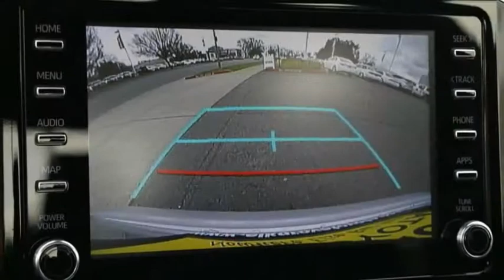2020 Toyota Corolla Elk Grove Toyota 122187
2020 Toyota Corolla  - Stock#: 122187 - VIN#: JTDM4RCE9LJ006492

Check out this 2020 Toyota Corolla.   Featuring 6-speed Manual transmission, it has 8 miles.  The Special Internet Price is $23579. Contact the dealership today.